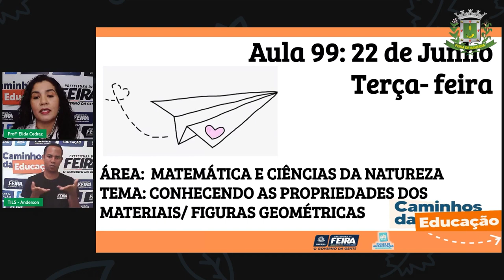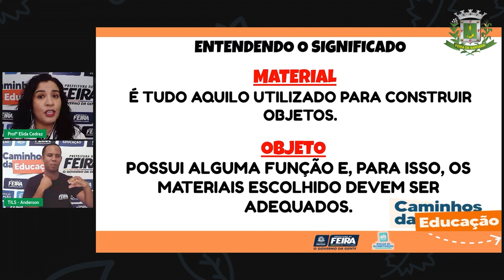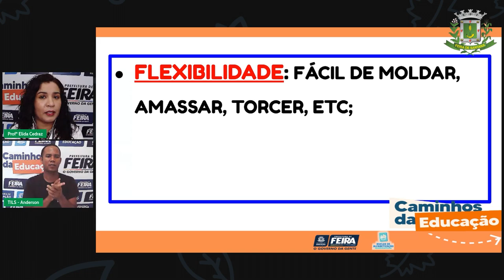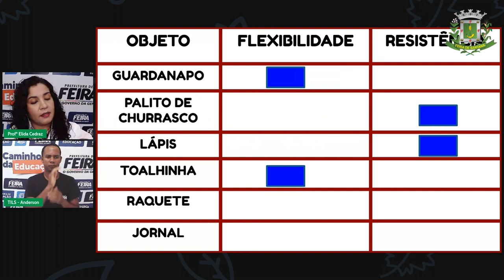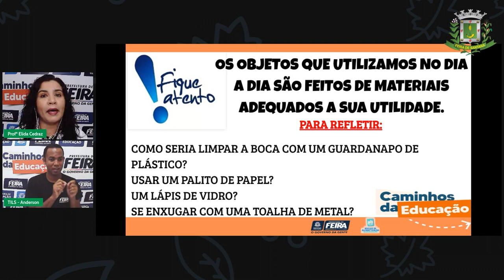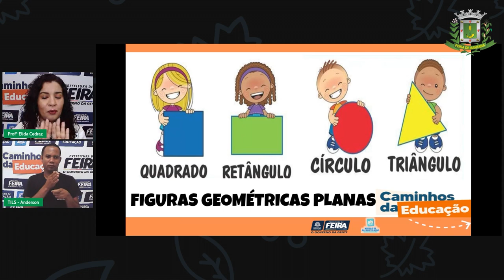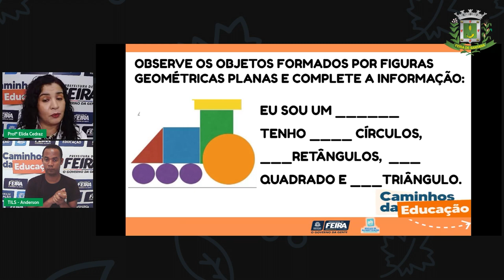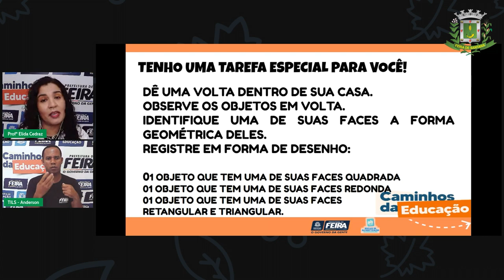Aula 99 2ºANO Profª Élida Trindade Matemática e Ciências da Natureza Propriedade dos materia